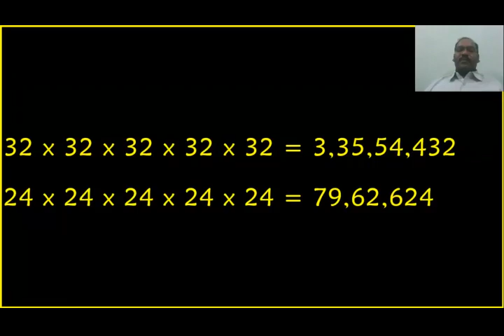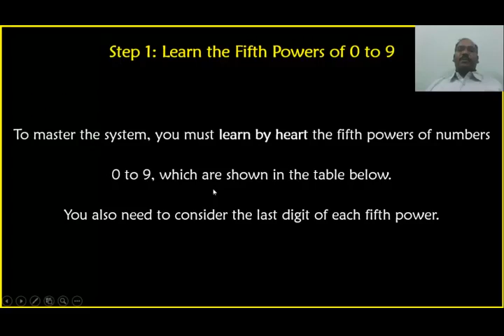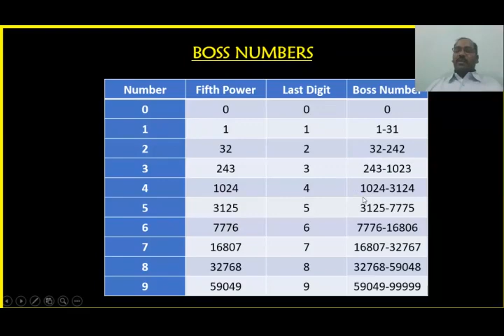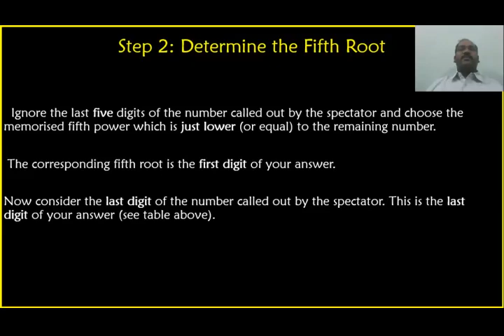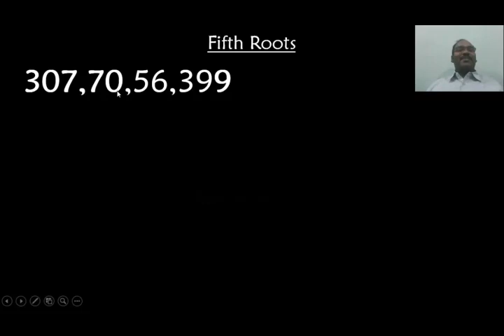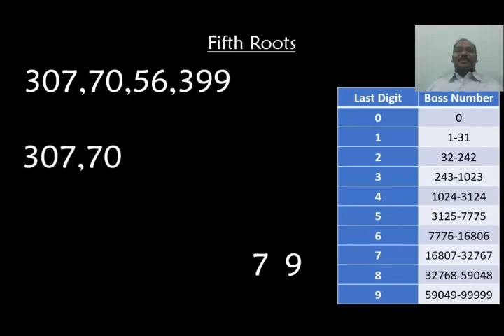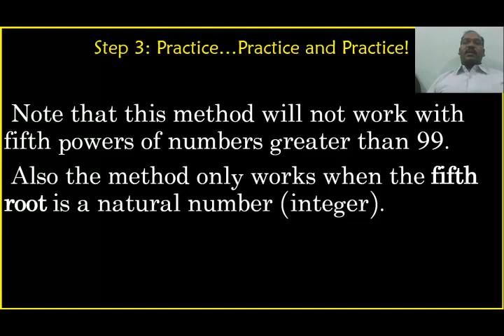Fifth Root/Finding Fifth Root of a number is very easy by JSP Raj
MMTC Easy Maths Tips